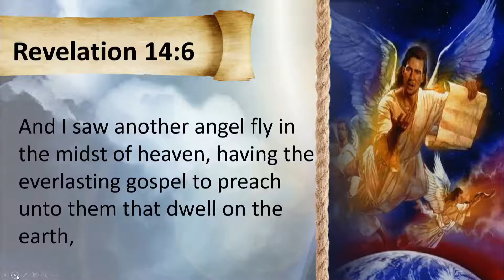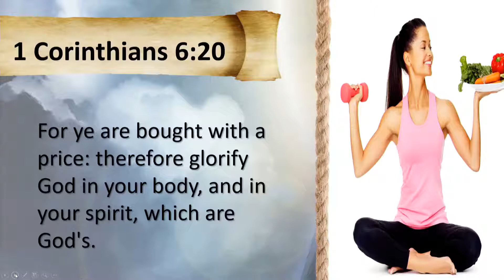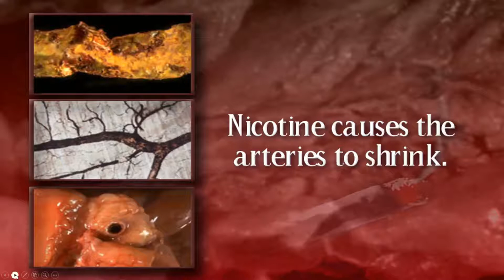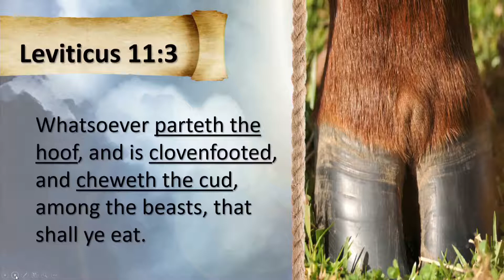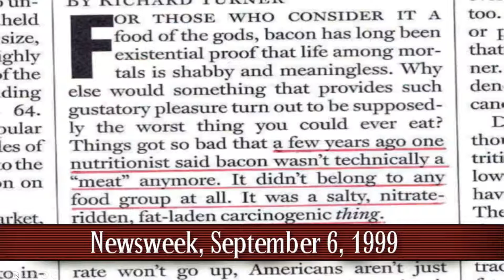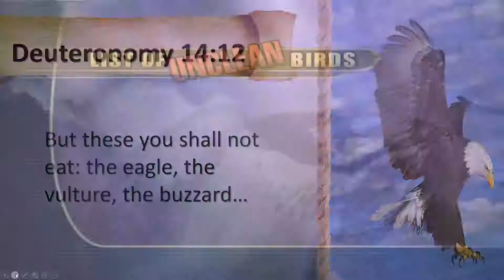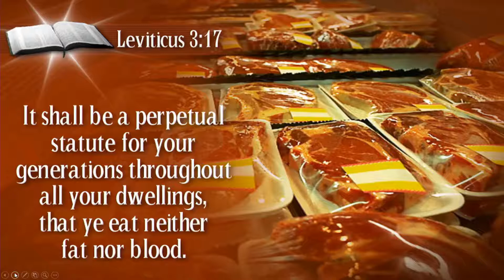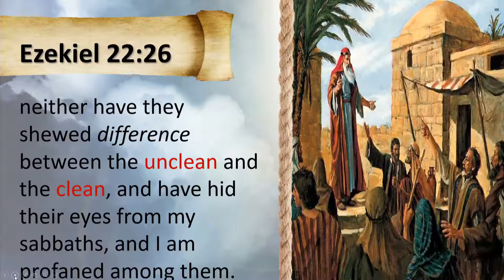12 How to Postpone Your Funeral ~ Dakota Day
12 How to Postpone Your Funeral by Amazing Facts Speaker Dakota Day  ~ Free Study Guides #13 Gods Free Health Plan, #5 Keys for a Happy Marriage ~ Amazing Facts PO Box 909 Roseville, CA 95678=0909